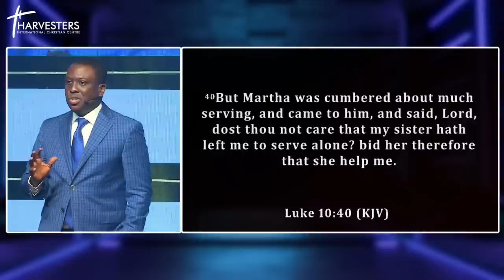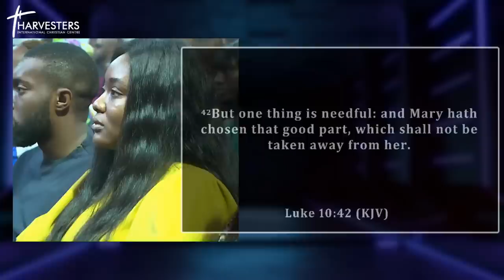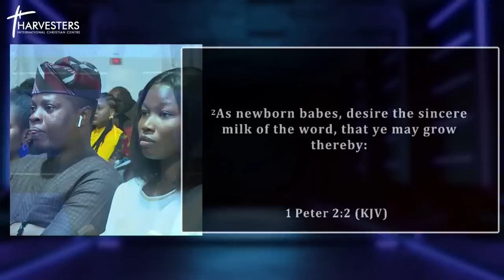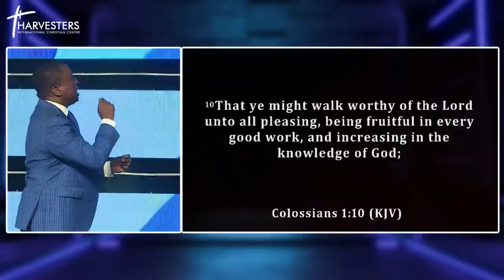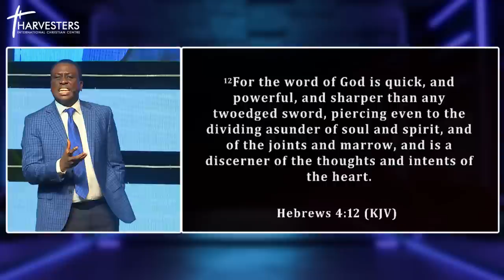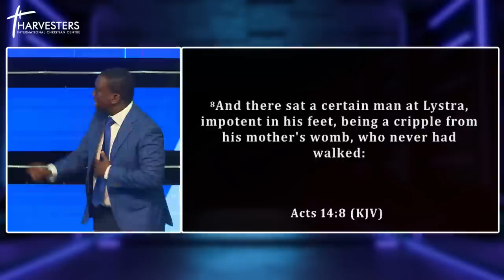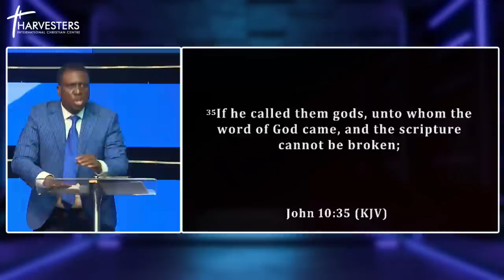The Importance Of The Word (Sermon Only) || Pst Bolaji Idowu || 7th August 2022